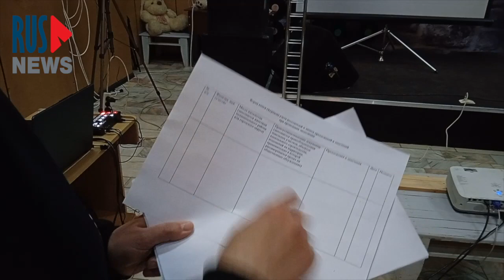⭕️ Люди против расширения Алексинской свалки | Клин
8 июня прошли общественные слушания по поводу расширения Алексинской свалки, где жители высказались против.

Территорию свалки хотят увеличить на 63 гектара под видом создания экотехнопарка.

Люди жалуются на запах, а работы ведутся с нарушениями, что неоднократно было доказано в судах.

Видео: Сергей Айнбиндер